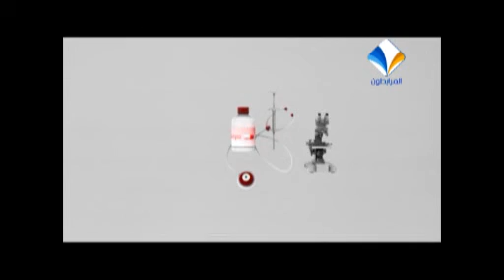قناة المرابطون/ برنامج/ حديث الطبيب/ الحلقة الثانية (الصداع أنواعه وأسبابه )